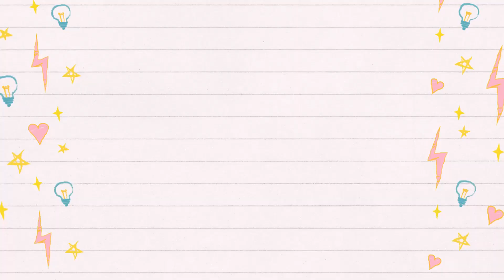KEK MARBLE AIR FRYER resepi mudah budak pun reti buat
Resepi kek marble paling simple tapi sedap
cepat dimasak sedap dimakan
masak kek menggunakan air fryer brand morgan
resepi mudah masa malas tapi perut lapar
Cara masak ditunjukkan oleh chef Ikhaa
selamat mencuba